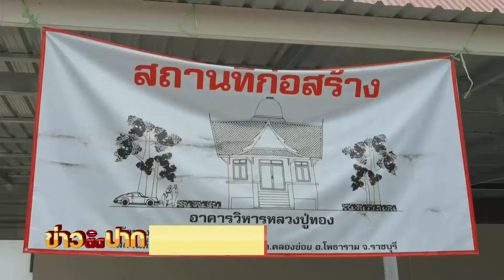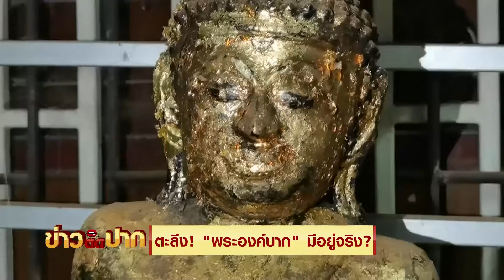ตะลึง! "พระองค์บาก" มีอยู่จริง? I ข่าวติดปาก 16.30-17.15 I วันที่ 18 ธ.ค.